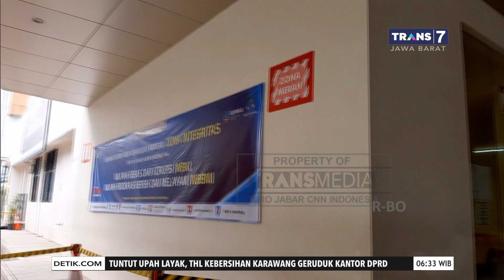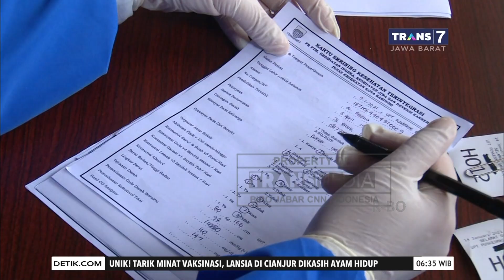Sejak Awal Pandemi, sudah 45 Tenaga Kesehatan di Jawa Barat meninggal karena Covid-19